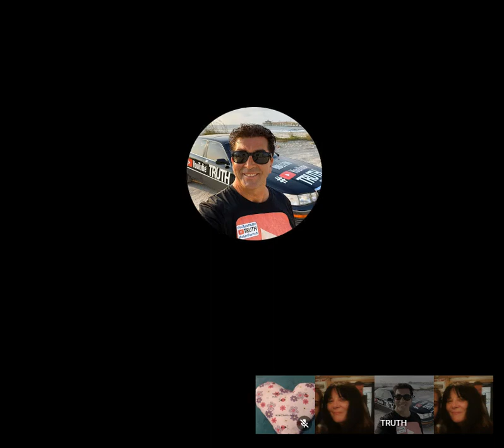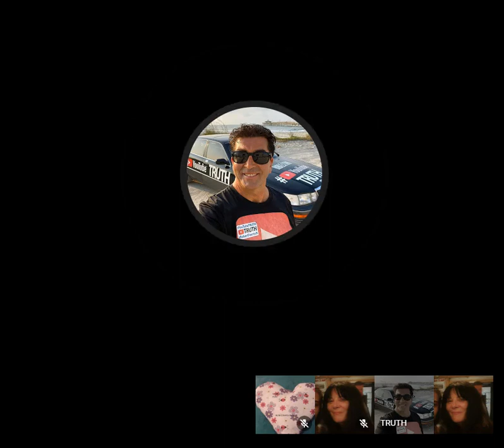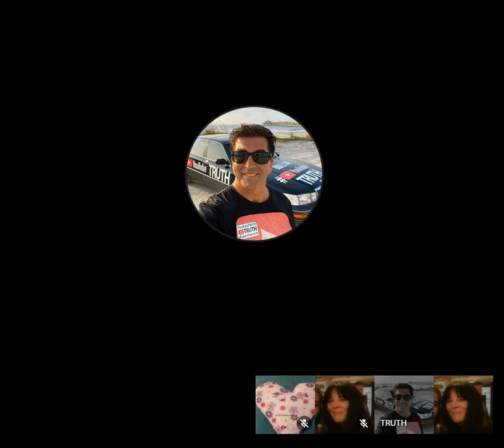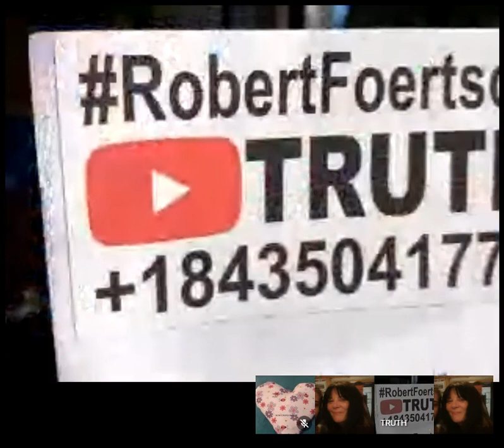Robert Foertsch - Seeing More - More You KnowThe More You Share!